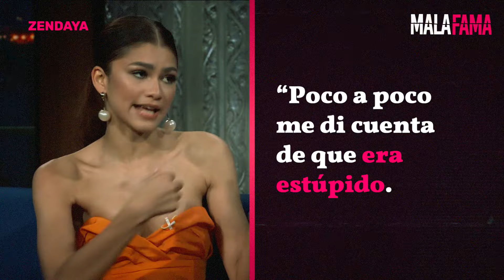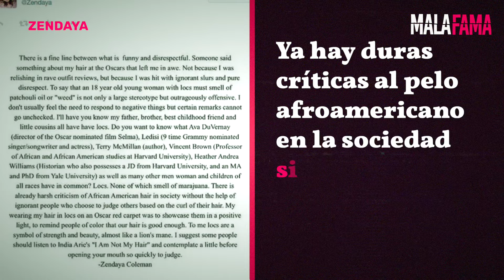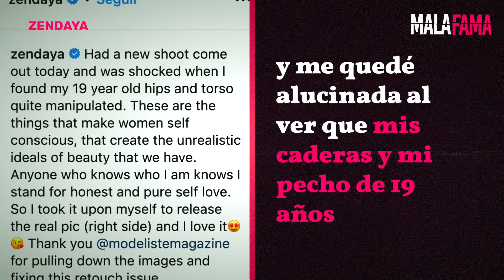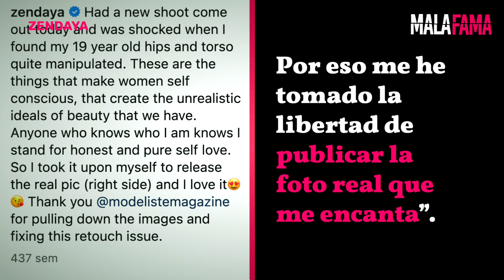La lucha de Zendaya: la anti princesa de Disney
Zendaya es una de las actrices del momento. Con su juventud, tiene un prometedor futuro en Hollywood. Sus comienzos como chica Disney le permitieron mostrar su talento al mundo, pero años después admitiría que no fue su mejor experiencia, y que sufrió para poder exigir sus derechos dentro de la industria. No sólo eso, sino que también será discriminada por los orígenes de sus ancestros. Esta es la historia de la lucha de Zendaya: la anti princesa de Disney.

Si disfrutas el contenido sobre la vida de los famosos, ¡este canal es para ti!.
Somos un canal dedicado a hablar de los secretos más oscuros de las celebridades y del mundo del espectáculo. Investigamos y analizamos cada detalle de las historias para crear videos con contenido que realmente puedas disfrutar.